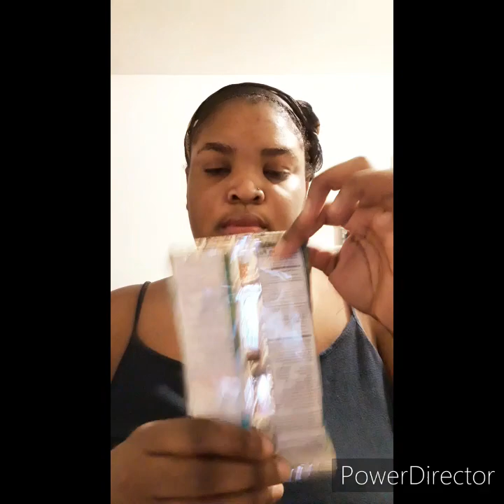My Quarantine night routine/skincare (products I use)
snap: They saay itz Geisha